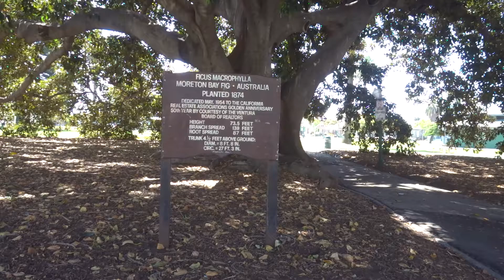Historic Moreton Bay Fig Tree at Plaza Park in Ventura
If you're ever out and about in Downtown Ventura, stop by Plaza Park at E. Santa Clara Street and S. Chestnut Street and admire the historic Moreton Bay Fig Tree.

This tree, formally called Ficus macrophylla, was planted by someone in 1874 and now stands at over 73.5 feet tall, with a branch spread of 139 feet and root spread of 87 feet.

Thousands of things to do in Ventura County and surrounding areas